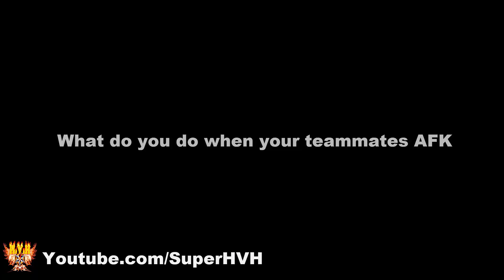Mobile Legends WTF | Funny Moments Episode 67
Welcome you've come to HVH Channel, this will be a channel specializing in funny and wtf moments in the game mobile legends , hope you support.
Intro: ES_Army Of Angels 1 - Johannes Bornlöf